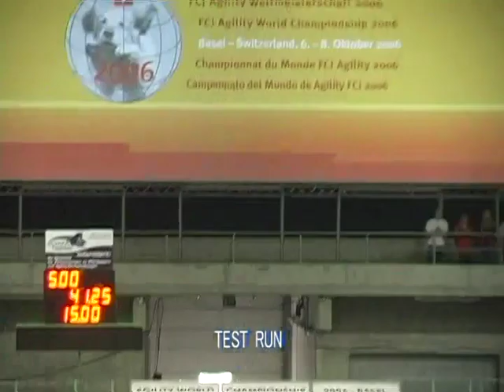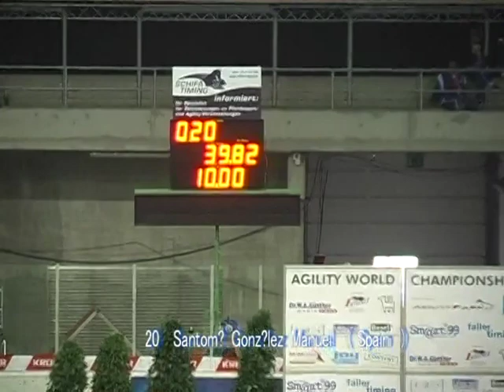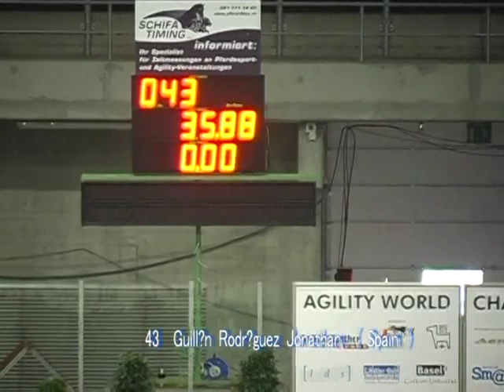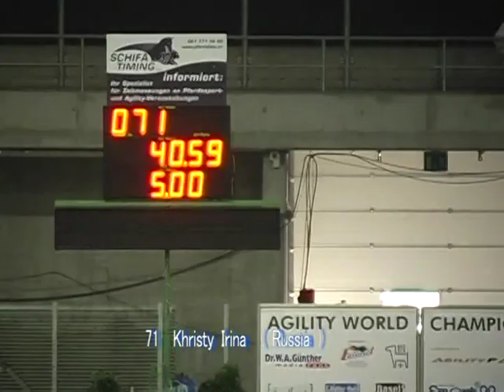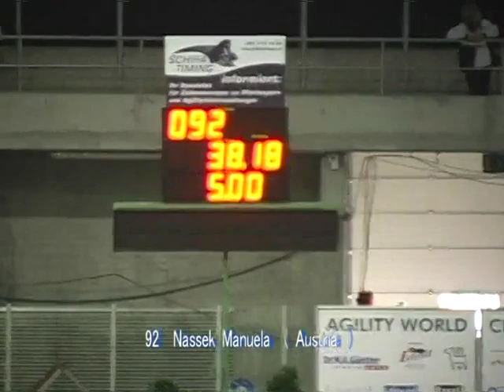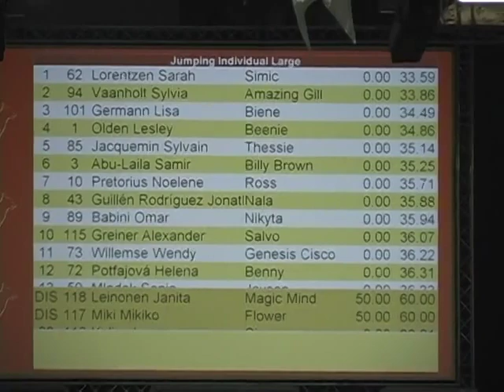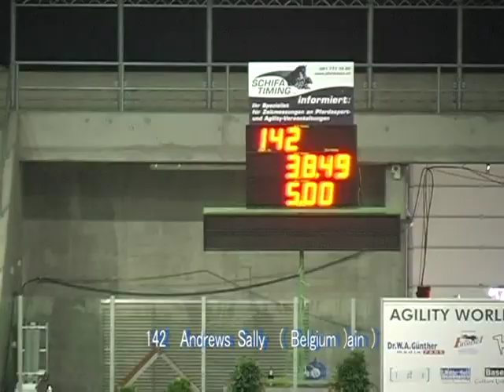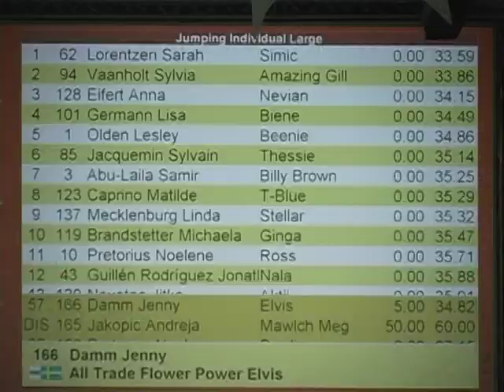2006 fci agility world championship individual large jumping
11th AWC Switzerland Basel
2006 fci agility world championship individual large jumping